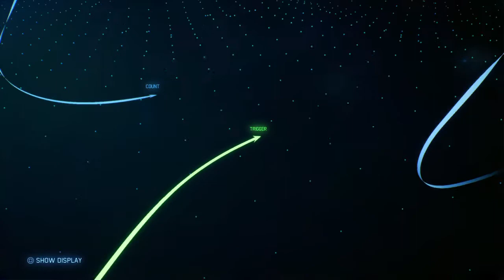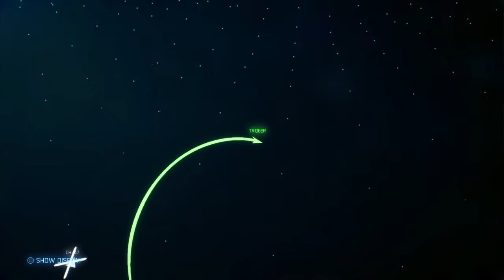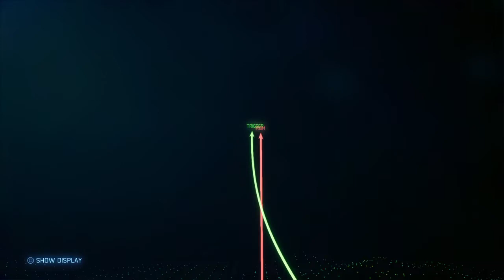USAF F-22A Raptor - Operation Magic Spear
Operation Magic Spear was an operation aiming to eliminate Erusea's IRBM warheads aimed at Osean forces.

The loss of the Njord Fleet during Operation Siren's Song and the Arsenal Bird Liberty in Operation Dragon Breath left Erusea vulnerable. With the Arsenal Bird Justice limited to defending the Gunther Bay, northern Usea was now open to Osean advances. Facing limited options, Erusea decided to activate its IRBM silos at Sierraplata. Their hope was that the use of ballistic missiles could halt the Osean advance. The Long Range Strategic Strike Group deployed Strider Squadron to escort bombers with the objective of destroying the Erusean silos.

The cloudy weather that protected the Osean bombers from Erusean fighters also left them unable to target the IRBM silos. To counter this, their escorts were equipped with laser targeting pods to mark the silos. However, the Eruseans also installed dummy silos in an effort to throw off Osean attacks. When Strider Squadron managed to destroy the real silos, Erusean missile crews launched three missiles hidden underwater at the Sierraplata dam. However, Trigger was able to intercept and shoot down both missiles.

With the loss of its warheads, all of northern Erusea was now under threat from advances by Osean forces, who began planning the capture of the Erusean capital, Farbanti.

-Acepedia-